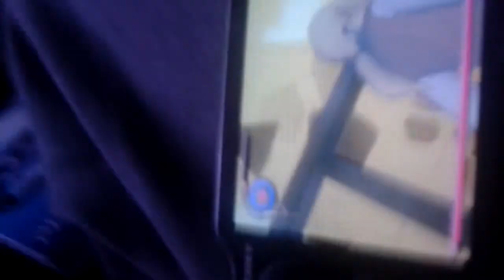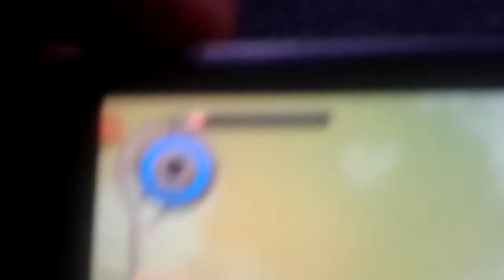Glitch!!! On gravity rush